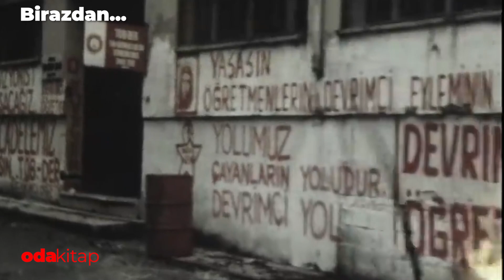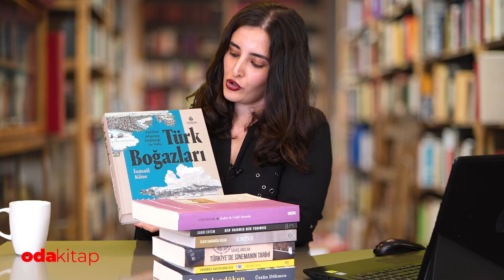Psikolog yazar Üstün Dökmen Odatv'ye Anlattı | Üç Kadının Ayağını Öptüm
Psikolog yazar Üstün Dökmen, yeni kitabı Palandöken’i Odatv’ye anlattı. Odakitap editörü Cansu Karakuş’un sorularını cevaplayan Üstün Dökmen, bilinmeyenlerini dile getirdi.
12 Eylül öncesinde neler yaşadı?
Nasıl bir çocukluk geçirdi?
Keşke yapsaydım dedikleri var mıydı?
Hepsi ve daha fazlası videoda…

Haftanın Kitapları:
Üstün Dökmen, Palandöken, Epsilon Yayınevi
İsmail Köse, Türk Boğazları, İBB Yayınları
Cem Behar, Kadim ile Cedid Arasında, Yapı Kredi Yayınları
Sadri Ertem, Bir Varmış Bir Yokmuş, Liman Yayınevi
Ülker Banguoğlu Bilgin, Emine, Remzi Kitabevi
Savaş Arslan, Türkiye’de Sinemanın Tarihi, Kronik Kitap
Hanzade Servi, Yakamoz Koleksiyoncusu, İthaki Çocuk Yayınevi
Röportaj: Cansu Karakuş
Kurgu: Bulut Gezer